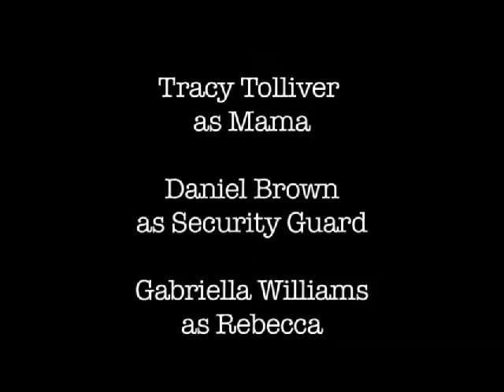Diamond Kesawn Presents: Stephen Ford (Director)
Welcome to the World of (@DiamondKesawn) and Diamond Kesawn Presents: Online. This is for all whom may have missed the Original Airing of an episode via Diamond Kesawn Presents: TV airing Sunday Nights at 10:30pm EST on the Comcast Network Channel 25 in Dekalb County- Atlanta, as well as those who may just want to see it again. Enjoy the Ride and Love the Experience. This is DKP!

This is HISTORY in the MAKING!